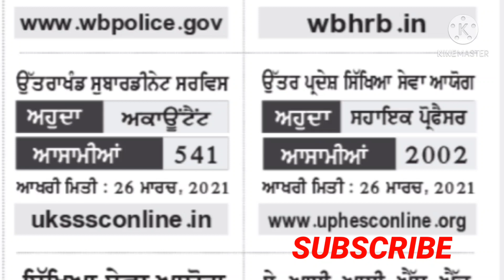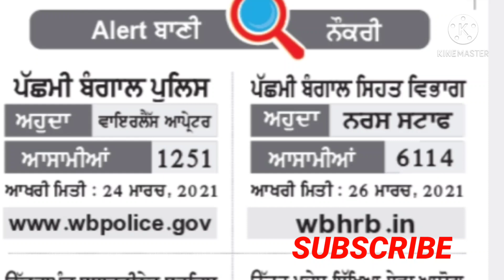Requirtments in all india posts 2021, 6-ਵੱਖ ਵੱਖ ਵਿਭਾਗਾਂ ਚ ਆਈਆ ਪੋਸਟਾਂ,punjab posts ,ਪੰਜਾਬ ਪੋਸਟਾਂ 2021